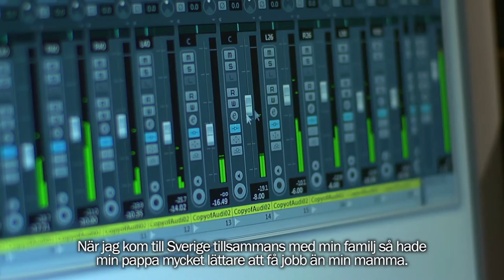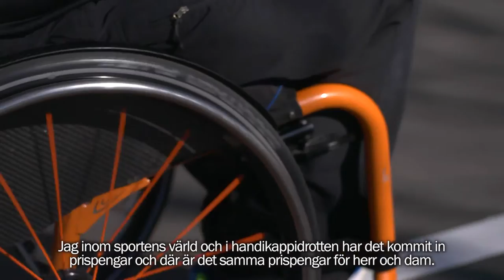Varför jämställdhet?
"Jag ska inte behöva leva efter machokulturen", säger Lukas Nyström. Det är inte bara kvinnor som påverkas av ojämställdhet – män och killar drabbas också.
Filmen är gjord av Olle Nyåker, OPTV, på uppdrag av Region Värmland och Länsstyrelsen Värmland.